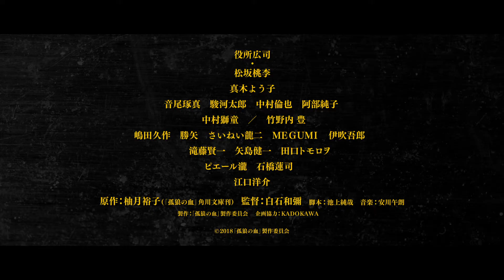映画『孤狼の血』予告編 (本予告)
公開日：2018年5月12日(土)
配給：東映
地域からの支援・ロケ地：広島県呉市・広島市・東広島市・廿日市市
予告編配信の使用許諾権：地ムービー